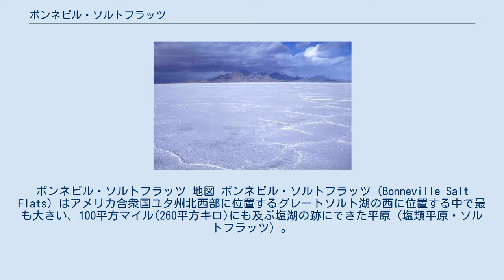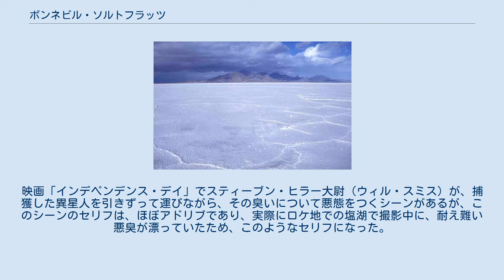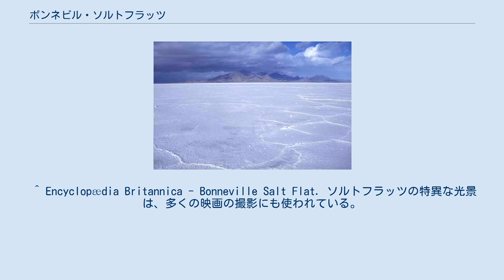ボンネビル・ソルトフラッツ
ボンネビル・ソルトフラッツ 地図 ボンネビル・ソルトフラッツ（Bonneville Salt Flats）はアメリカ合衆国ユタ州北西部に位置するグレートソルト湖の西に位置する中で最も大きい、100平方マイル(260平方キロ)にも及ぶ塩湖の跡にできた平原（塩類平原・ソルトフラッツ）。
毎年8月、ボンネビル・スピードウェイ（Bonneville Salt Flats International Speedway）が開催され、地上最速を競うモータースポーツ『スピードウィーク』で知られる。
 1912年からスピード競争に使われ始めたソルトフラッツだが、1930年代にアブ・ジェンキンスとマルコム・キャンベル卿のスピード競争から多くの人々に知られるようになった。
現在のスピードウィークではエンジンの種類や排気量など数十種類のカテゴリ分けがなされており、50ccのオートバイからロケットカーまでが記録を競う。
 ただし、レース草創期から今日まで、あくまでも草レース（アマチュアレース）の域を脱していない。
理由は湖面の標高が約1282mという高地で、平地と比較して空気中の酸素濃度が薄い事と、海水よりも高塩分濃度の湖水の水分が夏季の高気温で蒸発して固まった、厚さ数十センチの塩の塊の上で行われる等々の特異な環境由来の不安定要素が多く、更に参加車両に対して当レース専用の特殊な設定を施す参加者が多い事等から、当レースで樹立された記録はギネス級の特殊な速度記録を除いて、未だ国際的な競技連盟などからは公式記録には認定され難い事が多い。
それでもこのレースイベントが世界的な関心事である理由は、バート・マンローやミッキー・トンプソンなどの伝説的なレーサーが華々しい記録を樹立していることから、世界中のスピード狂を自負するモータースポーツファンから絶大な支持を受けているからに他ならない。
 又この別格なレースの影響で、ボンネビルの名を冠した車やオートバイの他、多数の物品が存在する。
 塩湖に生息するアルテミアという小型の甲殻類が大量繁殖後に腐敗することで、悪臭が発生していると言われるが、周囲から流れ込む下水が、綺麗に処理されていないため悪臭の原因になっているという説もある。
映画「インデペンデンス・デイ」でスティーブン・ヒラー大尉（ウィル・スミス）が、捕獲した異星人を引きずって運びながら、その臭いについて悪態をつくシーンがあるが、このシーンのセリフは、ほぼアドリブであり、実際にロケ地での塩湖で撮影中に、耐え難い悪臭が漂っていたため、このようなセリフになった。
 ^ Encyclopædia Britannica - Bonneville Salt Flat. ソルトフラッツの特異な光景は、多くの映画の撮影にも使われている。